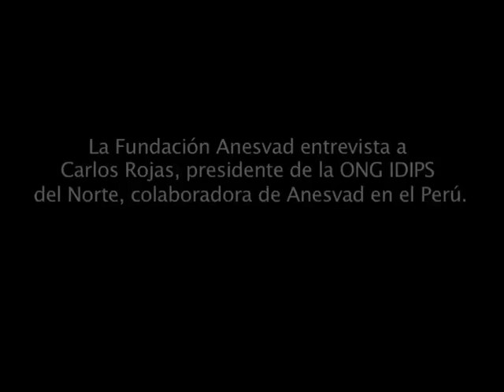Proyecto de Derecho a la Salud: Asentamientos humanos en Perú | Fundación Anesvad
Anesvad comparte junto a la ONG IDIPS un gran trabajo en pro del Derecho a la Salud en algunas zonas de Perú donde el saneamiento más básico y la Atención Primaria sufren importantes déficits. Se trata de grandes asentamientos humanos donde el hacinamiento es un 'handicap' diario para una vida digna y mínimamente saludable.